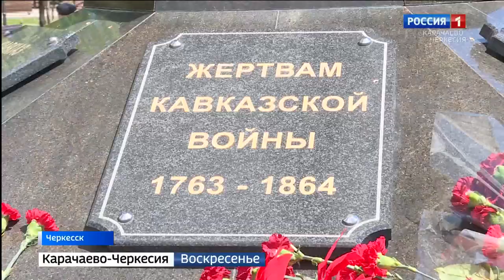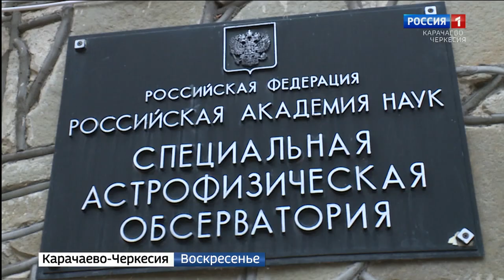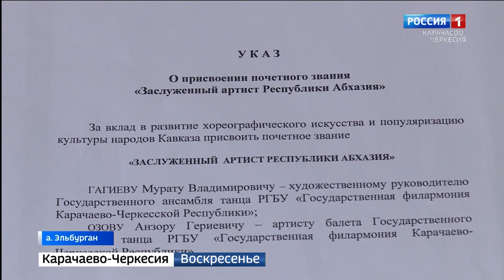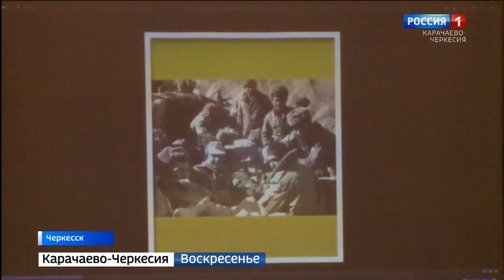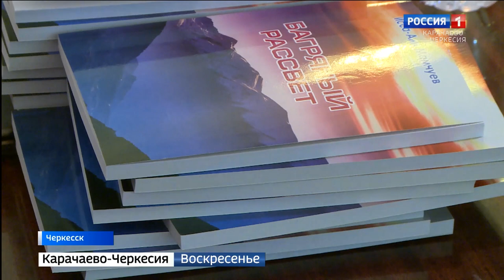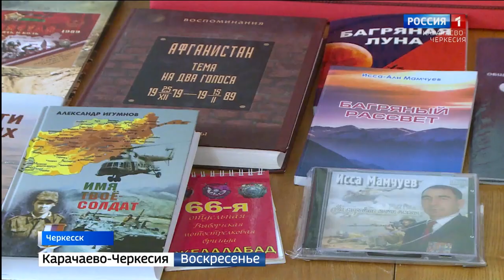Вести. События недели 29.05.2022